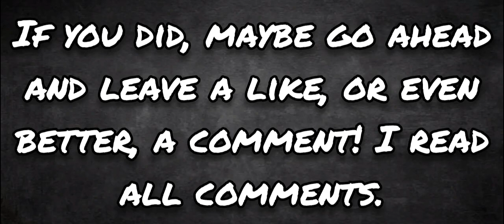Hatching the Maagpi on Cold Island! | My Singing Monsters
In this video, I hatch the Maagpi on Cold Island!